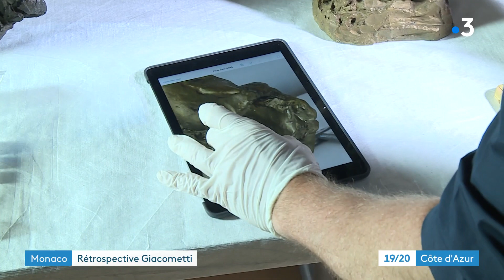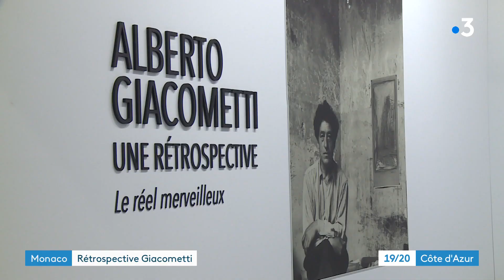Dans les coulisses de l'exposition Giacometti au Grimaldi Forum de Monaco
Ce 3 juillet, les portes de l'exposition "Alberto Giacometti. Une rétrospective. Le réel merveilleux" vont s'ouvrir au Grimaldi Forum de Monaco. Découvrez les coulisses du rendez-vous phare de l'été culturel sur la Côte d'Azur.